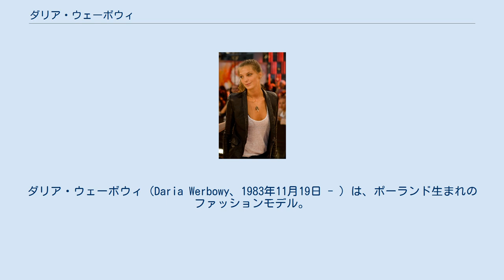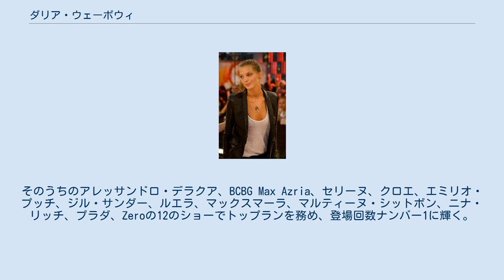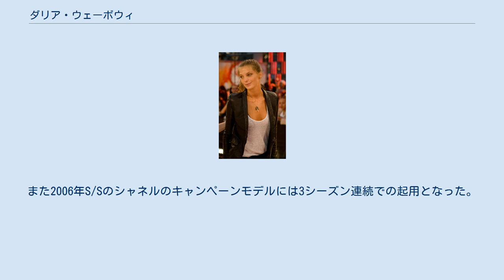ダリア・ウェーボウィ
ダリア・ウェーボウィ（Daria Werbowy、1983年11月19日 - ）は、ポーランド生まれのファッションモデル。
所属事務所はIMG（ニューヨーク）、Whynot（ミラノ）。
 ウクライナ生まれと書かれていることがある。
両親はウクライナ出身。
3歳の時に両親、兄と供にカナダのミシサガ に移住。
現在もカナダ在住。
 芸術を愛し、多忙を極めるなか美術学校で油絵を学んでいる。
 類まれなスタイルと知的でミステリアスな容貌とは裏腹に、親しみやすいソフトな性格で多くのクリエイター、写真家に愛される。
ファッションショーの他、ヴォーグやWなどの有名雑誌に登場。
スティーヴン・マイゼルやマリオ・テスティーノといった写真家とよく仕事をしている。
 アジア映画が好きで、ウォン・カーウァイ監督作品のファン。
 身長は180 cm。
B86・W61・H86。
 中学生の頃より友人の母親が経営するカナダのモデル代理店に所属し、仕事を始める。
デビューコレクションは2003年秋冬、その時から人気を集める。
続いて2004年の春夏コレクションでは50を超えるショーに出演。
そのうちのアレッサンドロ・デラクア、BCBG Max Azria、セリーヌ、クロエ、エミリオ・プッチ、ジル・サンダー、ルエラ、マックスマーラ、マルティーヌ・シットボン、ニナ・リッチ、プラダ、Zeroの12のショーでトップランを務め、登場回数ナンバー1に輝く。
 その後も人気は高まり、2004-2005秋冬コレクションでは30のショーに出演。
そのうちトップランはBCBG Max Azria、ジル・スチュアート、ケネス・コール、バーバリー・プローサム、マルニ、ヴェルサーチの6回。
 2005春夏では33のショーに出演。
そのうちトップランはビル・ブラス、マシュー・ウィリアムソン、マイケル・コース、グッチ、キャロライナ・ヘレナ、エミリオ・プッチ、オスカー・デ・ラ・レンタ、Wunder Kindの8回。
 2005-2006秋冬コレクションでは19のショーに出演。
インフルエンザでパリコレを欠席したため、登場回数は20を下回ったが、トップラン率は非常に高く、19の出演ショーのうちキャロライナ・ヘレナ、マルニ、ビル・ブラス、ヴェルサーチ、オスカー・デ・ラ・レンタ、マシュー・ウィリアムソンの5回でトップランを務めた。
2006年春夏コレクションには不参加。
 2005年秋冬キャンペーン：イヴ・サンローラン・リヴゴーシュ、シャネル。
 2004年春、プラダ初のフレグランスのミューズとなる。
 2005年春、ランコムとの契約を発表。
2005年末に発売される香水「イプノーズ」のミューズとしての登場を皮切りにランコムの顔となる。
 2006年2月現在 MODELS.COMモデルランキング第1位。
2006年2月開催の2006−2007A/Wニューヨーク・コレクションには参加。
また2006年S/Sのシャネルのキャンペーンモデルには3シーズン連続での起用となった。